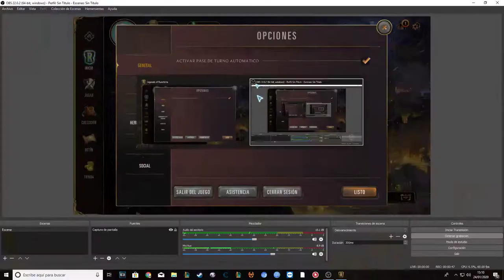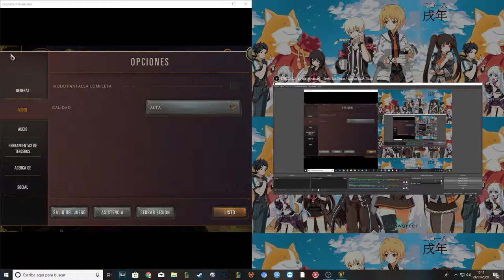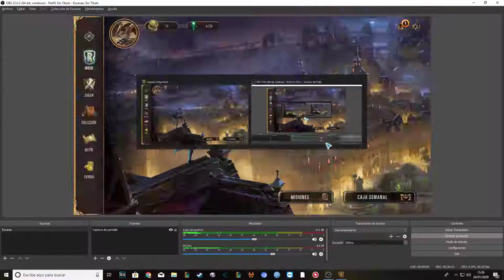TODO sobre Legends of Runeterra (guía cliente)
Espero que os guste, pronto traeré, si le dais amor al video, uno sobre trucos, otro sobre como se juega y otro explicando las cartas.